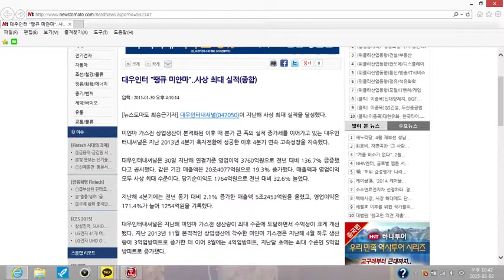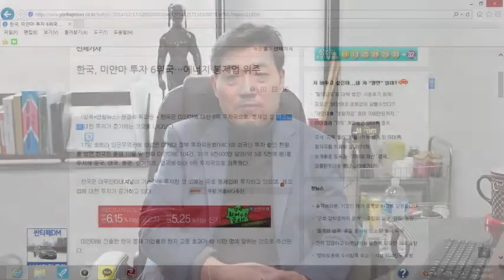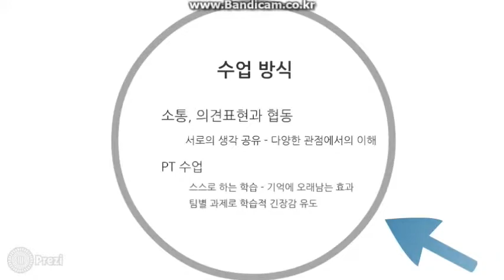[동영상강의계획서] 미얀마학 입문/ 김성원 교수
동영상강의계획서 서포터즈: 부산외국어대학교 동남아시아학부 정다은